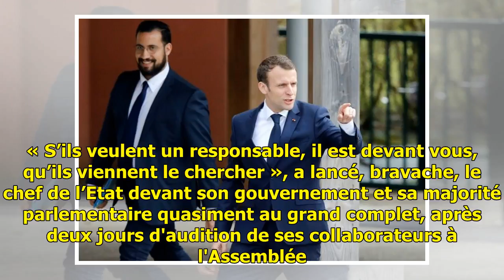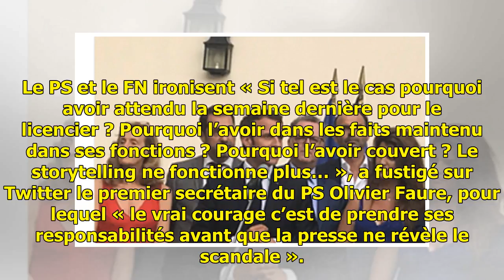Affaire Benalla: «Le seul responsable, c'est moi, qu'ils viennent me chercher», lance Emmanuel Ma...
Affaire Benalla: «Le seul responsable, c'est moi, qu'ils viennent me chercher», lance Emmanuel Macron à ses troupes